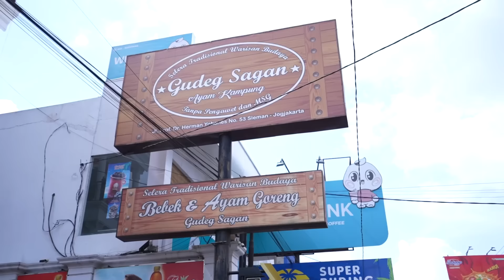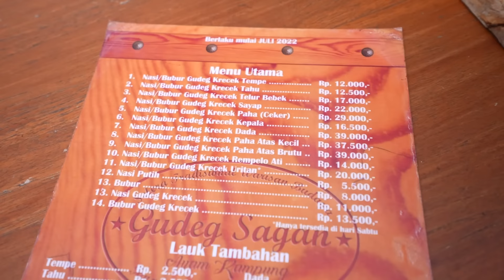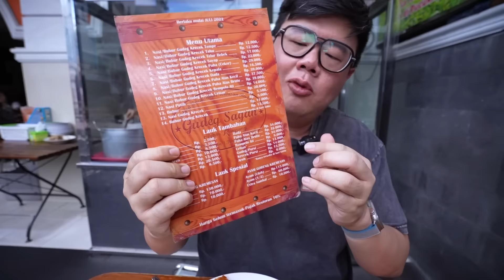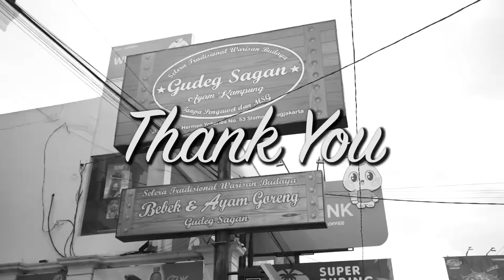NASI GUDEG TAPI GAK MANIS... TAPI YG BELI BANYAK!!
Gudeg Sagan
 📍JL Prof. Dr Jl. Prof. Dr. Ir. Herman Johannes No.53, Samirono, Caturtunggal, Depok, Sleman Regency, Special Region of Yogyakarta 55223